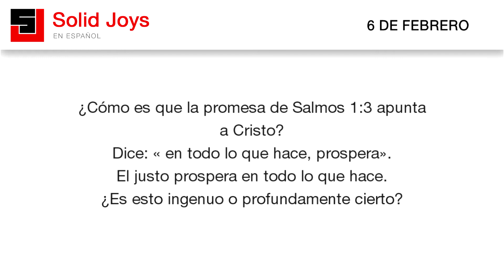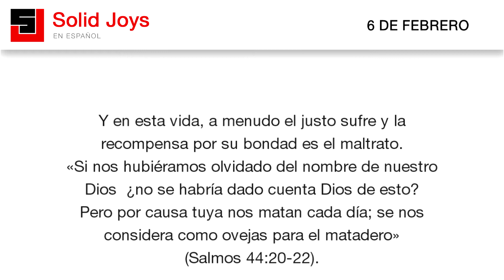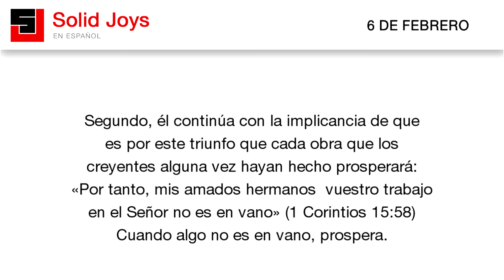Solid Joys en Español - Febrero 06 - Insultado acá, recompensado allá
Solid Joys en Español | Insultado acá, recompensado allá.

¿Cómo es que la promesa de Salmos 1:3 apunta
a Cristo?
Dice: «en todo lo que hace, prospera».
El justo prospera en todo lo que hace.
¿Es esto ingenuo o profundamente cierto?

En esta vida, el malvado a menudo prospera.
«Guarda silencio ante Jehová, y espera en él.
No te alteres con motivo del que prospera en
su camino, por el hombre que hace maldades»
(Salmos 37:7). «No solo prosperan los que hacen
el mal, sino que también ponen a prueba a Dios
y escapan impunes»
(Malaquías 3:15).

Y en esta vida, a menudo el justo sufre y la
recompensa por su bondad es el maltrato.
«Si nos hubiéramos olvidado del nombre de nuestro
Dios
 ¿no se habría dado cuenta Dios de esto?
Pero por causa tuya nos matan cada día; se nos
considera como ovejas para el matadero»
(Salmos 44:20-22).

Por lo tanto, cuando el salmista dice:
«en todo lo que hace, prospera», él señala, más
allá de las ambigüedades de esta vida, a la vida
después de la muerte, donde la prosperidad de
todo lo que hemos hecho aparecerá.

Pablo pensaba de esa manera.
Primero, él celebra la victoria de Cristo sobre
la muerte: «Dónde está, oh muerte, tu victoria?
pero a Dios gracias, que nos da la victoria por
medio de nuestro Señor Jesucristo»

Segundo, él continúa con la implicancia de que
es por este triunfo que cada obra que los
creyentes alguna vez hayan hecho prosperará:
«Por tanto, mis amados hermanos vuestro trabajo
en el Señor no es en vano» (1 Corintios 15:58)
Cuando algo no es en vano, prospera.

El hecho de que Cristo haya muerto en nuestro
lugar nos garantiza que cada buena obra
prosperará al final: «Bienaventurados seréis
cuando os insulten Regocijaos y alegraos, porque
vuestra recompensa en los cielos es grande»
(Mateo 5:11-12). Insultado acá; recompensado allá.

Lo que parece ingenuo en el Antiguo Testamento
(«en todo lo que hace, prospera») señala
profundamente a la obra de Cristo y a la realidad
de la resurrección.